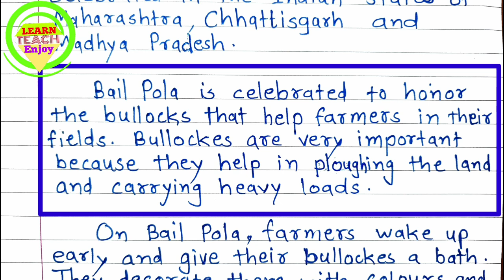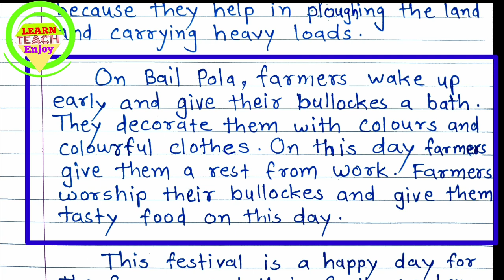Bail Pola Essay in English | Bailpola Essay | Essay on pola festival | Pola essay writing in English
Bail Pola nibandh in Marathi | बैलपोळा निबंध मराठी | माझा आवडता सण  बैलपोळा  | पोळा निबंध | bailpola nibandh

Raksha Bandhan Essay writing in English | Essay on Raksha Bandhan in English | Raksha Bandhan English essay